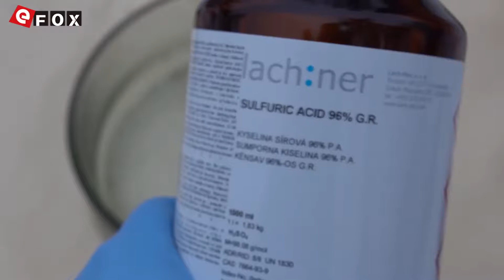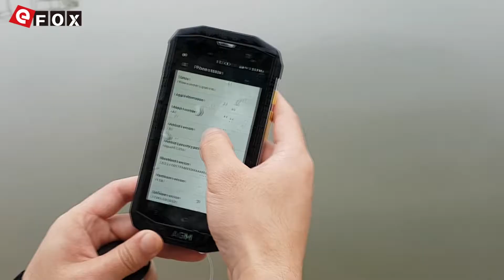Video for AGM Extreme Test Mixed Shear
Característiche
- IP68 Antipolvere/Impermeabile Smartphone
- 5.5 Pollici AMOLED Corning Gorilla Glass Schermo, 1920*1080 Pixel
- Qualcomm Snapdragon 617 MSM8952 1.5GHz Octa Core
- 4GB RAM + 64GB ROM, Supporta TF Card fino a 128GB
- 13 MP Dual Fotocamera Posteriore + 5 MP Fotocamera Frontale
- 5400mAh Batteria, Supporta Carica Rapida
- Dual SIM: Micro SIM + NANO SIM / TF Card (Altro SIM Slot Si Può Mettere una NANO SIM Oppure una TF Scheda)
- Rete: GSM 850/900/1800/1900MHz, WCDMA 850/900/2100MHz, FDD-LTE B1/B3/B7/B20, Supporta 2G & 3G & 4G LTE Network